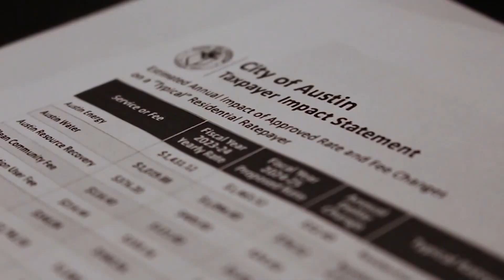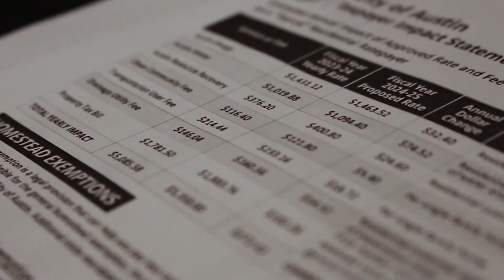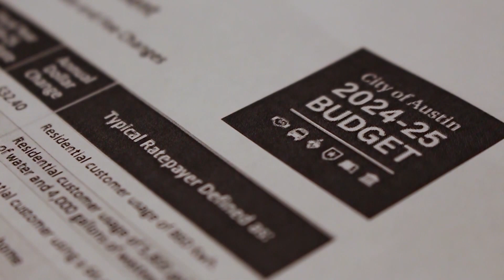Austin City Council Member Zo Qadri talks priorities for upcoming city budget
KXAN's Avery Travis sits down with Austin City Council Member Zo Qadri to talk about priorities for the upcoming city budget.